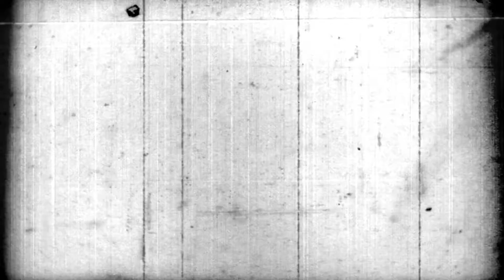E&TF 1 7 no URL